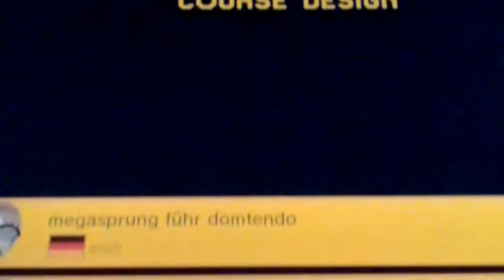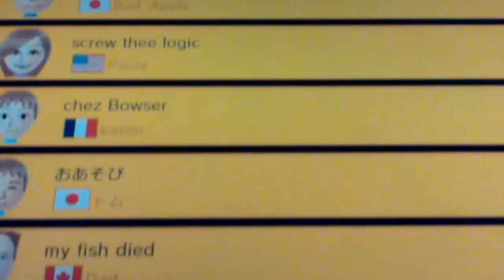Super Mario Maker 100 Mario challenge(2)RAGE QUIT